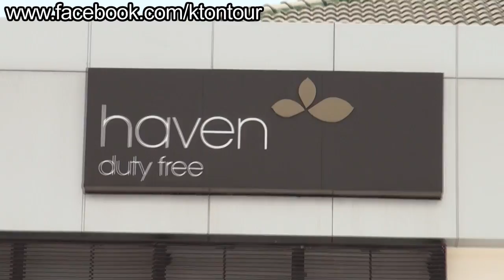แข้งทองฯ17 ฉากลับ4